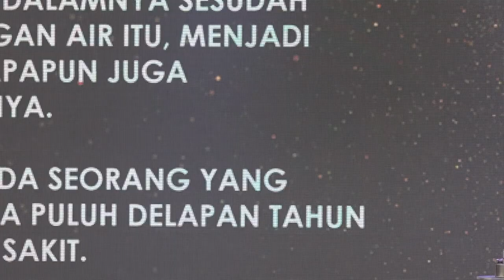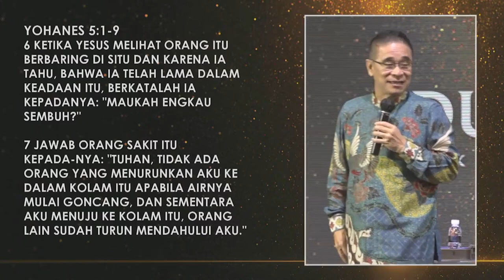DUNAMIS (Kuasa Allah) | Sermon by Ps. Stefanus Sujono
Bagi Anda yang ingin menabur untuk pekerjaan Tuhan di gereja ini, maka Anda dapat transfer ke rekening di bawah ini :